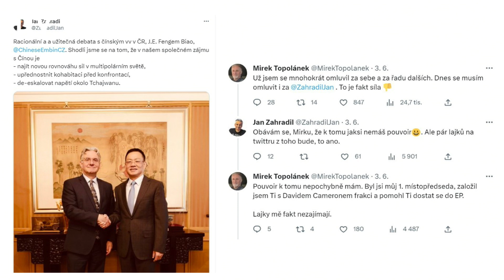Zahradil: Klidně mě nazvěte zlým mužem, ODS má být ostřejší, politika není charita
🔗| Celé video si pusťte ZDE: dvtv.ink/Jan_Zahradil

„Občasný šťouchanec koaličním partnerům je v pořádku. Rád bych viděl ODS víc napravo, a k tomu patří i vymezení se vůči partnerům. Fiala být zlý muž nemůže,“ říká europoslanec Jan Zahradil /ODS/, který nebude po skoro 20 letech v Bruselu obhajovat mandát. „V politice se nehraje na nějaký gender, musíte si zvyknout na velice tvrdé útoky,“ komentuje své výroky na adresu předsedkyně TOP 09.